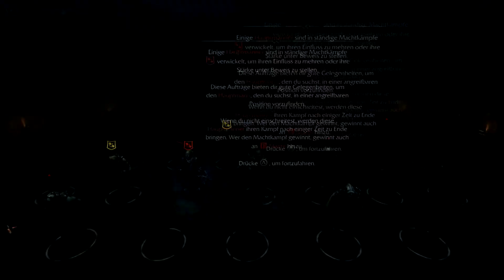Mittelerde - Mordors Schatten: Ein glorreicher Aufstieg #08 [GERMAN/DEUTSCH]